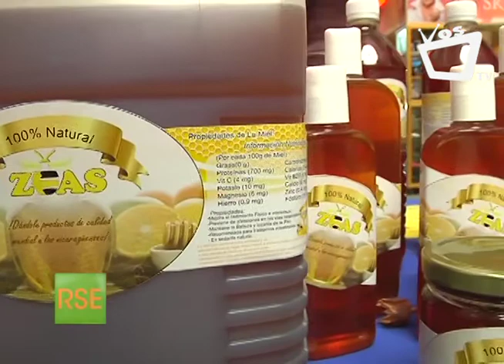Recomendaciones para formarse en temas de RSE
Especialistas en RSE, brindan recomendaciones sobre cómo tener un emprendimiento socialmente responsable. A continuación les brindamos algunas recomendaciones.